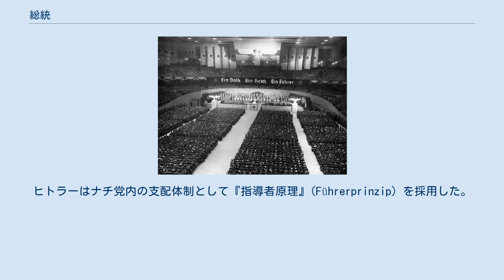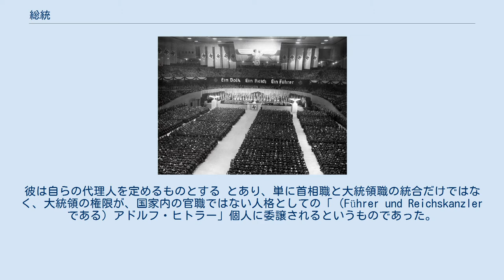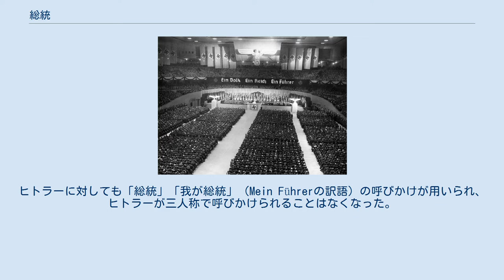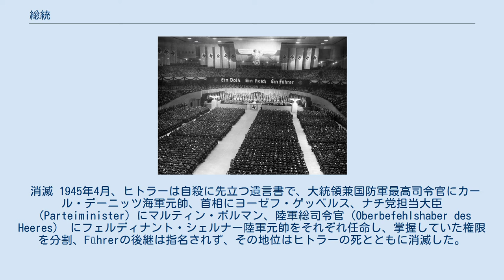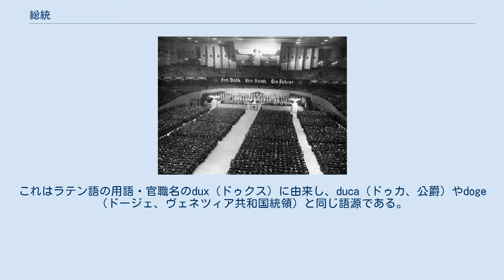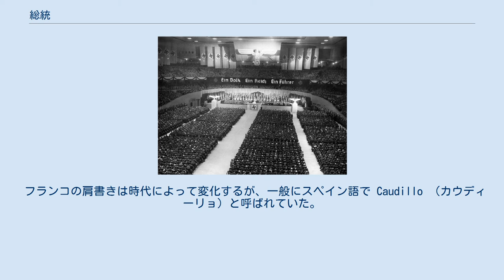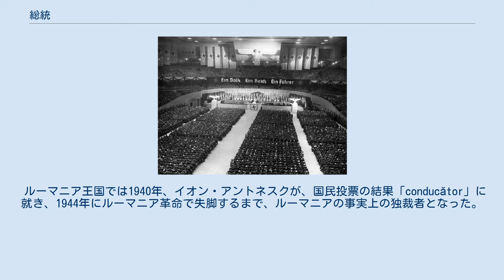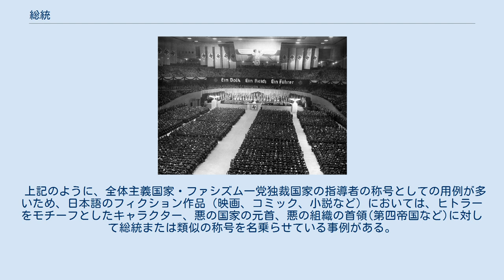総統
総統（そうとう、總統）とは、国家元首またはそれに匹敵する国家の最高指導者の地位を表す名称の1つ。
日本語における「総統」の語義は「全体をすべくくること」 で、日本での用例は全体主義体制国家の最高指導者の地位を示す用例と、「President」の現代中国語訳であることから中華民国の国家元首を示す中華民国総統に大別される。
 ドイツ史において総統は、ナチス・ドイツの最高指導者、アドルフ・ヒトラーの地位に用いられる。
 ドイツ語でヒトラーの地位を意味する語は Führer である。
本来この言葉は、日本語では「指導者」と訳されることが多い。
 このような意味を持つ「Führer」が政治運動の指導者の肩書きとして使用される端緒となったのは、オーストリア＝ハンガリー帝国においてドイツ国民運動 (Deutschnationale Bewegung) を率いたゲオルク・フォン・シェーネラー が、1879年に自らの肩書きとして、「Führer der Deutschnationalen Bewegung」（ドイツ国民運動の指導者）を用いたことである。
ドイツ敗戦後のヴァイマル共和国に成立した多くの政治運動も指導者の名称としてFührerを採用した。
 ナチ党のFührer 1921年7月29日、ヒトラーは、国家社会主義ドイツ労働者党（ナチ党）の幹部会によって第一議長に就任した。
この頃から、ヒトラーの支持者であるディートリヒ・エッカートやルドルフ・ヘスらはヒトラーの呼称として「Führer」を用い始め、次第に党内に定着した。
ヒトラー自身は「Führer」の語がどうして生まれたか知らないと語っている。
ヒトラーはナチ党内の支配体制として『指導者原理』(Führerprinzip) を採用した。
これは党内を階層化し、それぞれの階層はそれぞれの階層のFührerに従い、そのFührerは上位のFührerにのみ任命され、従属しなくてはならないという仕組みである。
 また、党内の組織である突撃隊や親衛隊、国家社会主義自動車軍団などの指導者には、親衛隊全国指導者 (Reichsführer‐SS) や上級大隊指導者 (Obersturmbannführer) のように、‐führer が付属した役職名が用いられている。
ゲルトルート・ショルツ＝クリンクが就任した「全国女性指導者」（Reichsfrauenführerin）は、女性型の、führerin が用いられている。
 首相期のFührer 1933年、ヒトラーはドイツ国首相（der Reichskanzler） に就任し、政権を掌握した。
彼の公文書での官職名は「ドイツ国首相」だったが、ナチ党員からは「der Führer und Reichskanzler」（指導者兼ドイツ国首相）と呼ばれた。
ヒトラーは就任直後に議会を解散し、選挙活動を開始した。
この選挙中の2月1日、ナチ党は「われわれは国民と国家の指導者 (nationale Führer) として神に対し、我々の良心に対し、わが民族に対し、われわれに与えられた使命を断固実現することを誓約するものであります」というアピールを行った。
 選挙がナチ党の圧勝で終わった後の3月21日、国会開会式においてヒトラーは次のような演説を行った。
 自らの民族への信頼に根ざし、新たな共同体を形成せんとするドイツ統一の新しい運動が生まれました。
この若いドイツに対し、閣下は高潔な決断をもって、1933年1月30日、ライヒの指導を託されたのです — 南利明「指導者―国家―憲法体制の構成」（2003）pp.3–4 これは、ヒトラーがナチ党の勝利を、従来の統治とは異なる「ライヒ指導」つまり「ナチス党及びその指導者であるヒトラーが民族とライヒを指導する」という新たな政治形態が信任されたと定義したものであった。
この定義はナチ党の公式見解となり、第5回ナチ党党大会で、ヒトラーは「ナチス党は、1933年1月30日、ライヒの政治指導を委託された」と演説し、ルドルフ・ヘスも「党が民族意思を組織的に表現する。それ故、党が国民と国家 (Nation) 指導の担い手であり、当然の結果として、党の指導者が国民と国家の指導者となったのだ」「あなた（ヒトラー）は、国民と国家の指導者として、われわれの最終的勝利の保証人なのです。われわれは、あなたの中に体現された国民と国家の指導者に対し心より歓迎の意を表するものです」と応じた。
 ドイツ国のFührer 1934年8...